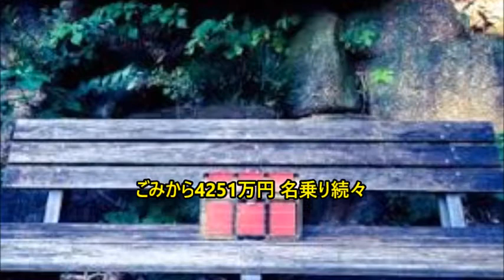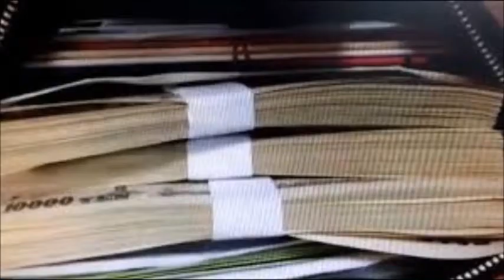‹沼田›現金４２５１万円持ち主名乗り続々 お宝騒動再び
群馬県沼田市の廃棄物収集運搬会社の敷地内で４日に、ごみの中から現金４２５１万円が見つかった。事件と関わりがあるのか、誤って捨てられたものなのか。実は、この場所、８年前にも３００万円相当（当時）の金の延べ板が見つかったことがある。単なる偶然なのか。それとも－－。地元ではさまざまな臆測が飛び交っている。【杉直樹】

 　「あのお金は自分のものです」。大金が見つかった４日以降、群馬県警沼田署には、こんな電話や問い合わせが相次いでいるという。しかし、持ち主はまだ特定されていない。

 　県警によると、大金が見つかったのは４日の午後２時２０分ごろ。同僚と２人で、廃棄物の選別作業をしていた男性従業員（６３）が見つけた。

 　しかし、沼田署は、現金が何に入っていたかやお札の種類など詳細については一切明かしていない。「本当の持ち主」かどうかを見極めるためだ。

 　このお金は「拾得物」扱いのため３カ月間持ち主が現れなかった場合は、この会社のものとなる。しかし、会社関係者は困惑気味だ。「トラック１台でも買おうもんなら、地元の人から『あの金で……』とささやかれるでしょう」

　この場所は、過去にも「お宝発見騒動」に巻き込まれたことがある。２００９年１０月、敷地内のごみの山から金の延べ板が見つかったのだ。この時は、木片やコンクリート片など約６０トンの建築廃材の山の中から、リサイクル用に分別作業をしていた女性作業員が発見した。廃棄物は群馬を含む関東一円から運び込まれたという。

 　延べ板は重さ約１キロ、縦１１・５センチ、横５・２センチ、厚さ８ミリ。この年は、世界的な金融危機でドル不信が拡大し、金の必要性が高まった時代だった。

 　地元の男性（７１）は冗談交じりに当時を振り返る。「金塊を強奪した男が、暴力団に脅されて投げ捨てたんじゃないの」

 　すると、すかさず、男性の妻（７０）が異を唱えた。「認知症の人か独居老人のものじゃないの？」。単身の高齢者が延べ板をタンスの引き出しに入れ、そのまま忘れてしまったか、みとられぬまま亡くなり、建物ごと取り壊された－－というのが妻の説だ。

 　結局、延べ板の持ち主は分からず、会社のものになったが、「社会に役に立ててほしい」と寄付されたという。

　それにしてもなぜ、同じ場所でこんなにもお宝が見つかるのか。「現代版『徳川埋蔵金』だね」。近くに住む男性（８４）は半笑いを浮かべる。

 　現場は赤城山のふもと。赤城山には、古くから、徳川幕府の御用金約４００万両が江戸から運ばれ、埋められた－－との伝説が残る。今もその埋蔵金を求めて探す人たちがいる。金が金を呼ぶのだろうか。